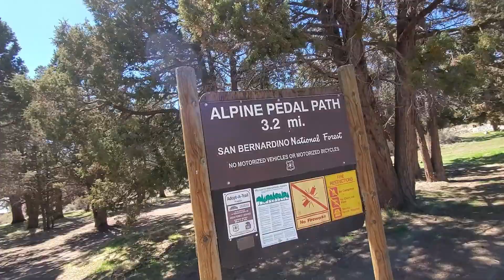Big Bear Lake Top 4 Outdoor Actitivities / 4 Actividades En El Lago Big Bear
Top 4 Outdoor Activities in Big Bear lake, California
1. Castle Rock Hike
2. Bluff lake
3. Alpine Bike Trail
4. Northshore Big Bear